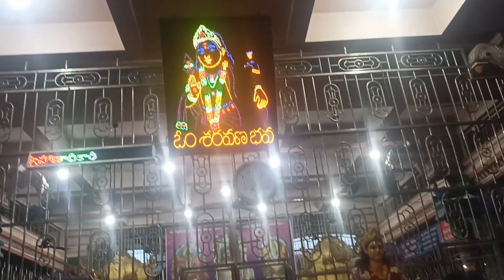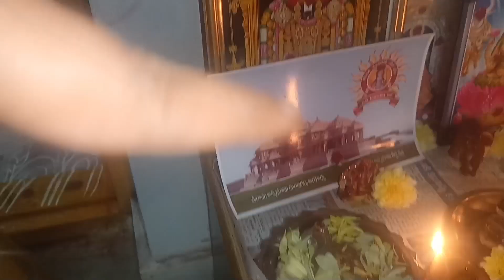దుర్గమ్మ కి సారే తీసుకెళ్తున్న వేళ#అయోధ్య రామునికి స్వాగతం పలుకుతూ diwali#vishno yaswaswi channel#